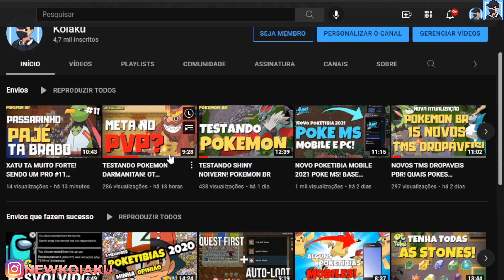MELHORES POKETIBIA MOBILE 2021 (ATUALIZADO)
SALVE SALVE FAMILIA
Espero que curtam o vídeo, comenta o que achou e compatilha com amigos pra ajudar!
Deixa aquele like pra fortalecer meus bons ^^

Poketibia apresentados no Vídeo!

Cola nas minhas lives na Roxinha!